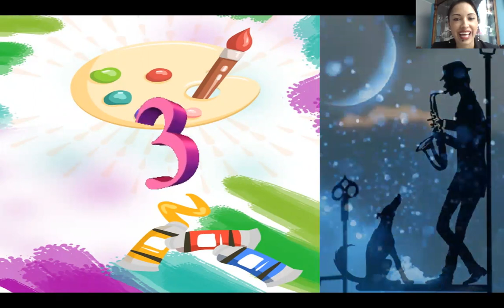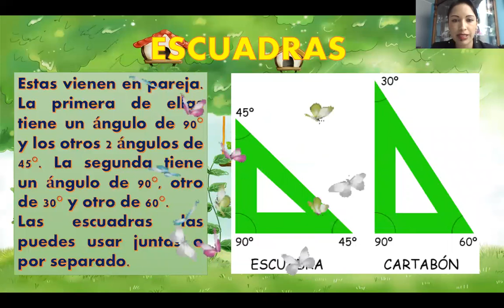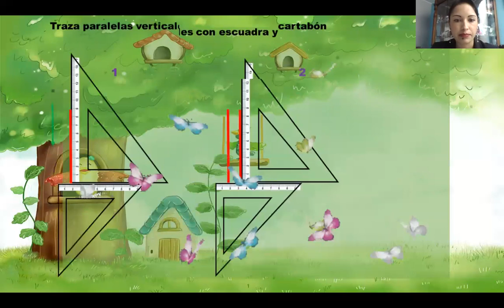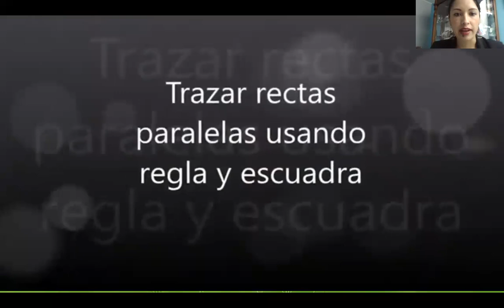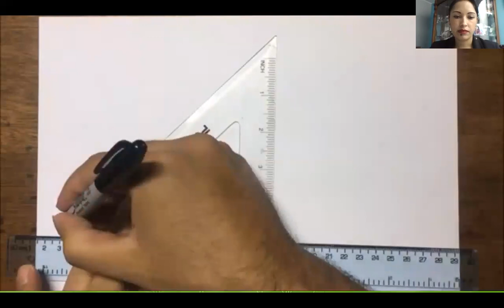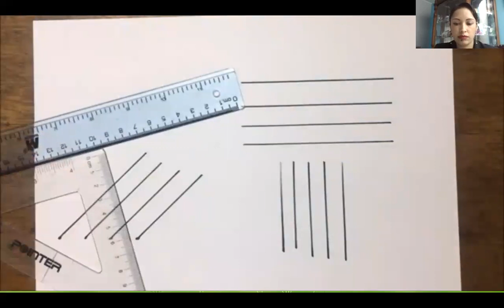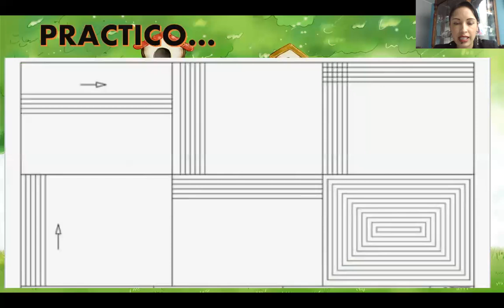ARTÍSTICA/TERCERO/AGOSTO 10 A 14/USO DE REGLA Y ESCUADRA